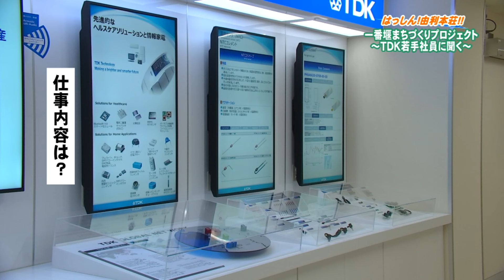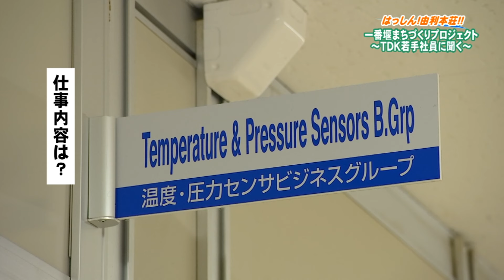はっしん！由利本荘！！「一番堰まちづくりプロジェクト～TDK若手社員に聞く～」（令和6年4月22日放送）【秋田県由利本荘市】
市政に関することや市内の様々な情報を発信するコーナー『はっしん！由利本荘！！』。
今回は本荘地域の薬師堂一番堰で事業が進んでいる一番堰まちづくりプロジェクトについてご紹介します。

一番堰まちづくりプロジェクトでは令和5年にTDK株式会社の社員寮が完成し、由利本荘市外から社員の方がたくさん入居しています。全351室ある社員寮ですが、今回は実際に入居している若い社員の方からお話を伺いました。

★一番堰まちづくりプロジェクトとは？
　住居、商業施設、教育施設、福祉・医療施設を備えた快適な居住環境を整備し、地域の活性化と産業振興の場を創出することを目的に官民連携により整備を進めているプロジェクトです。